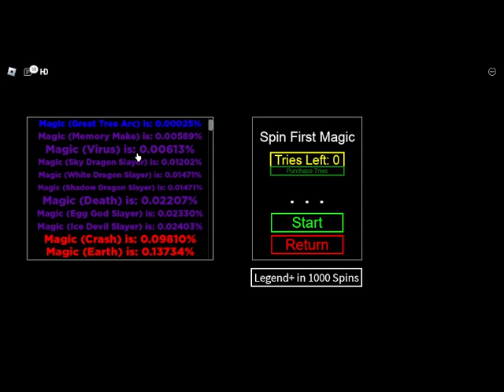fairy tail lost soul update time again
I hope yall have a good day and night keep on  living and trying to find your peace in this world of ours and be true to yourself